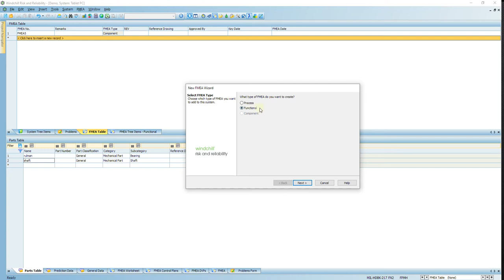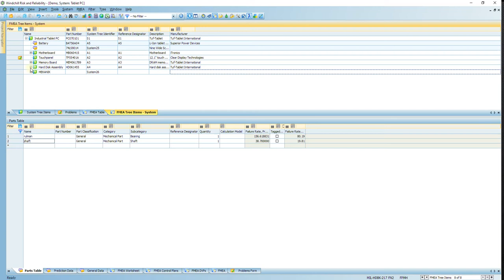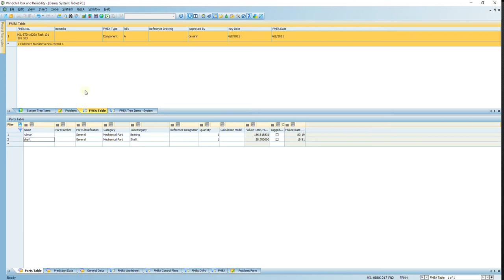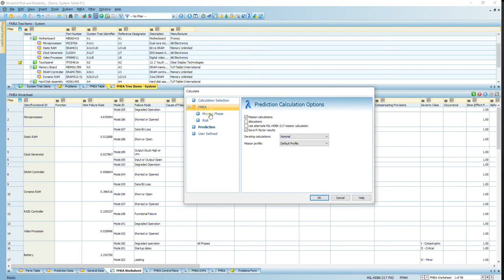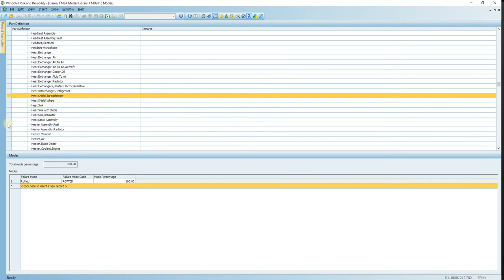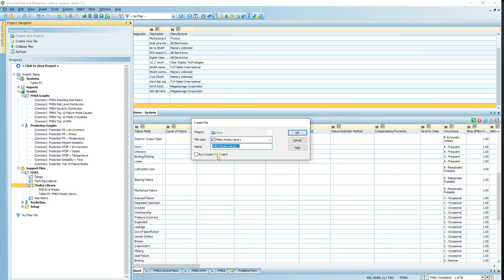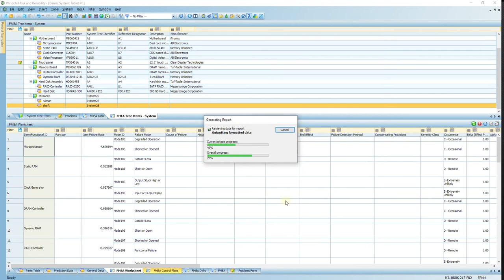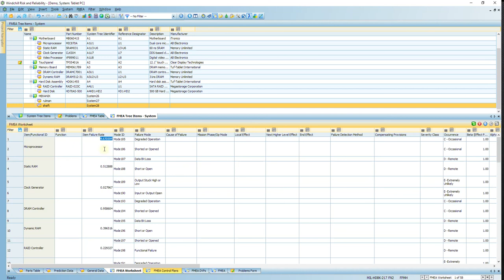2- PTC Windchill FMECA Tanıtım Videosu